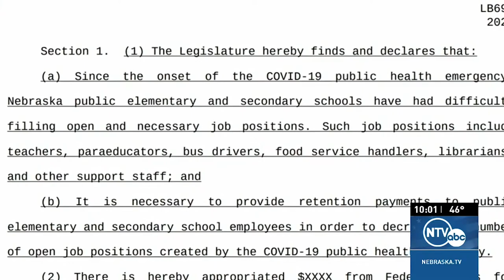Bills would offer teachers premium payments to stay in the classroom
It's an unfortunate reality that many schools are facing. Teachers are in short supply and many of the ones already teaching are thinking of leaving.

Lawmakers are wanting to make sure educators in Nebraska stay, and a number of bills are looking to give them premium payments to entice them to do that.

NTV's Alex Whitney reports.

Follow Alex Whitney!